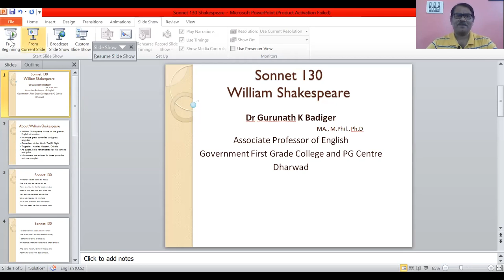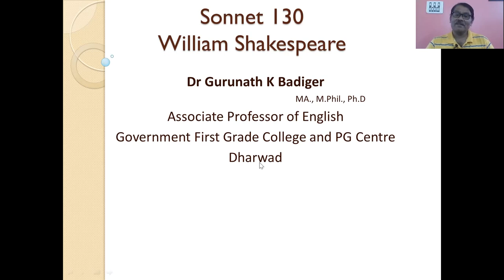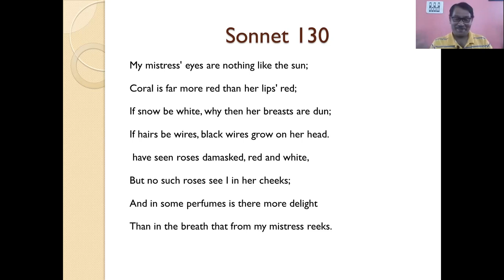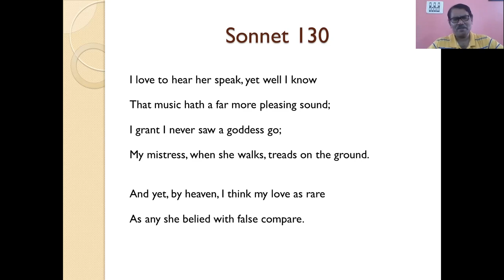William Shakespeare's Sonnet 130 : An analysis by Dr G K Badiger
The video is about William Shakespeare's Sonnet 130. This is a lecture is for the undergraduate (B.Com I sem) students of Karnatak University. It explains the themes of the sonnet and a brief analysis is given.